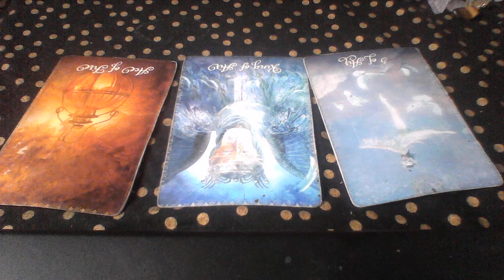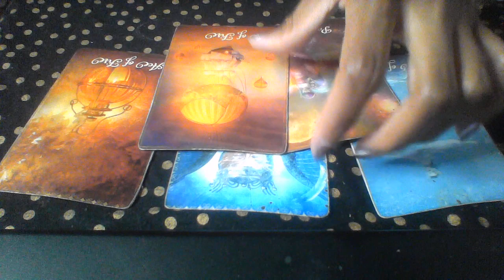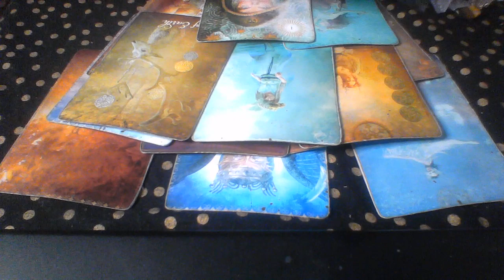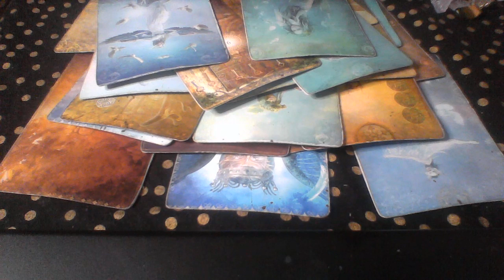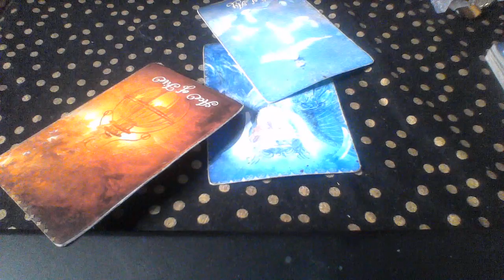LIBRA DEC JAN 2019 20 SOMEONE WANTS YOUR ATTENTION;ARE THEY HERE FOR GOOD